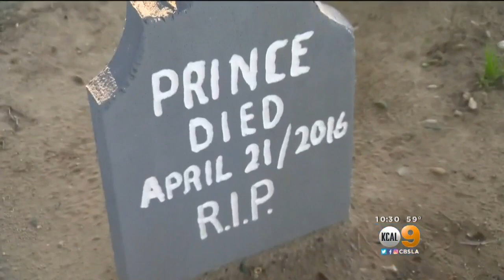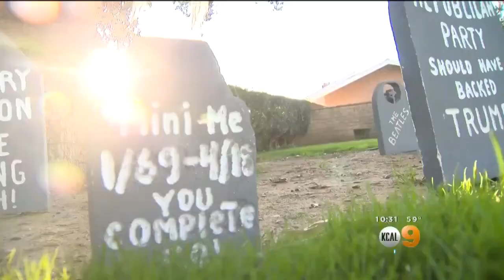Halloween Decorations With Hillary Clinton, Nancy Pelosi On Gravestones Raise Few Hackles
A resident in Newhall is pushing back against allegations his Halloween decorations depicting the headstones of politicians are offensive. Rachel Kim reports.